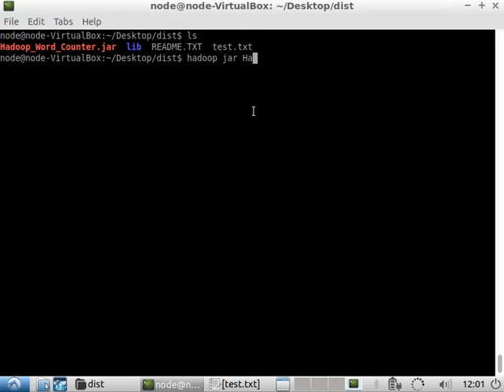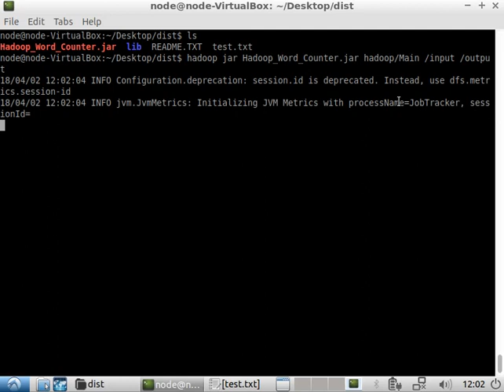Running the Jar File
The source code for the Word Count and necessary jar files as a netBeans project (or you can download only the src folder), can be found here: